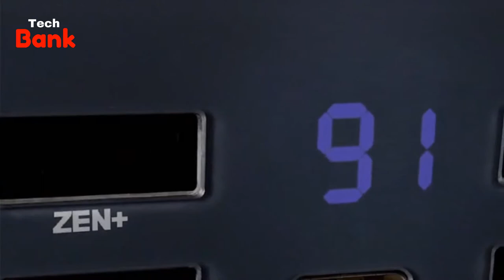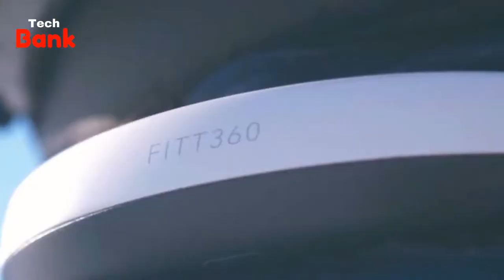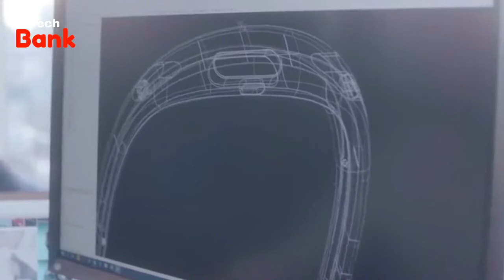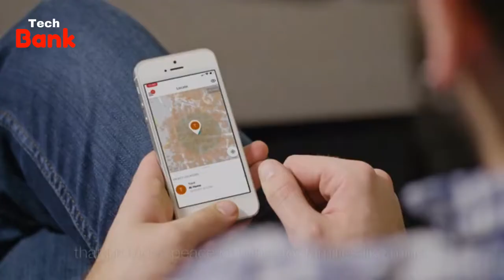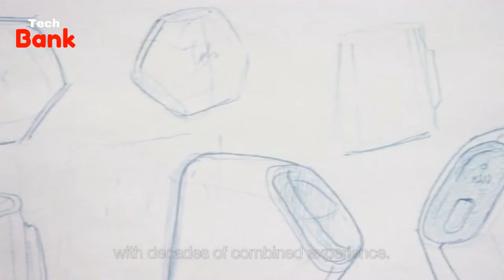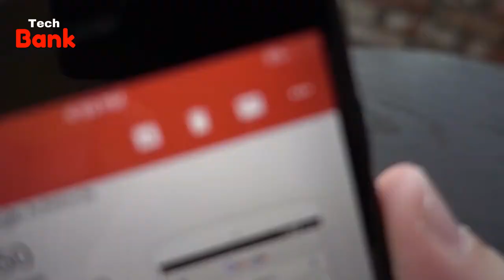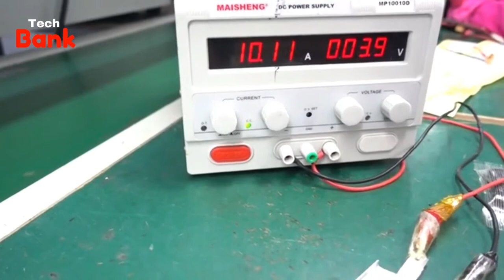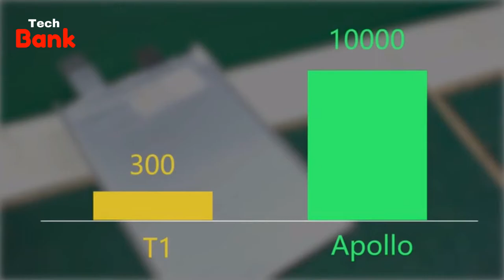Upcoming Unique Mobile Gadgets 2018 You Can Buy on Amazon 🔥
FITT360 - The First 360° Neckband Wearable Camera

Apollo: World's First Graphene Battery USB C PD Power Bank

X6: The Most Versatile USB-C PD Portable Charger Ever